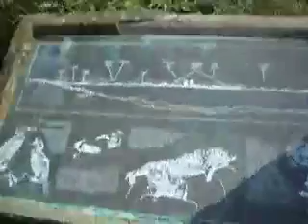The Famous Five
2013 Scottish holiday